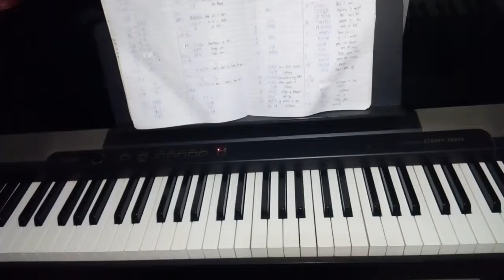The Beatles - " Something " Piano Cover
From the album " Abbey Road " ( 1969 )